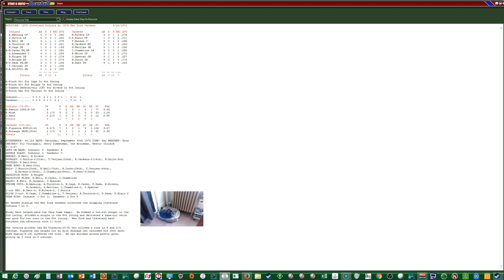1978 Red Sox Replay Cleveland vs NY Yankees Game #161 09/30/78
09/30/78:  The Cleveland Indians try to be spoilers  to the NY Yankees as  the Yankees can clinch the AL East win a win today.  The NY Yankees send 19 game winner Ed Figueroa to the hill against ex-Red Sox pitcher Mike Paxton.